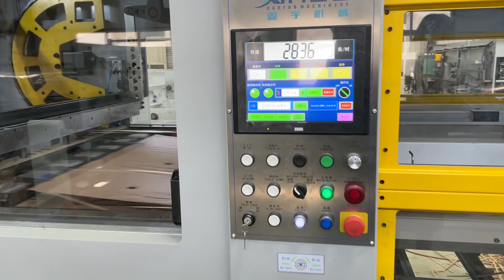how to use flatbed die cutter creasing machine